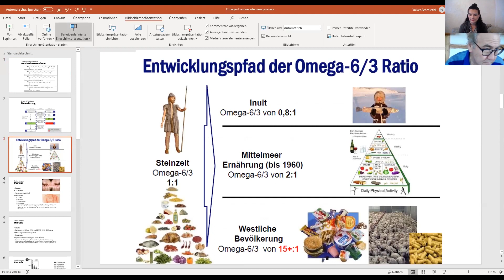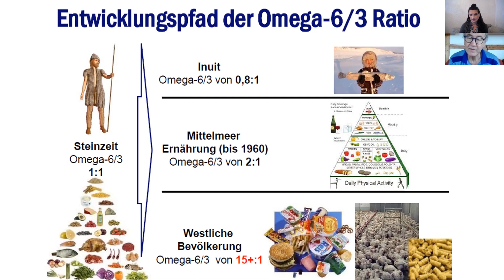Mikronährstoffe bei Schuppenflechte / Psoriasis - Dr. med. Volker Schmiedel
Jetzt kostenfrei für den Online Schuppenflechte-Kongress 2020 vom 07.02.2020 bis 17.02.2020 anmelden unter: 👉🏻

Dieses Video ist ein Ausschnitt des Interviews mit Dr. med. Volker Schmiedel zum Thema "Jod, Selen und Omega 3 bei Schuppenflechte".
Sie sind von Schuppenflechten betroffen oder kennen jemanden?
Dann ist der kostenfreie Schuppenflechte Onlinekongress genau das Richtige für Sie. Dort werden Ihnen über 30 Experten (Ärzte, Professoren, Heilpraktiker & Patienten) praxisnah, wissenschaftlich und fundiert die neuesten Erkenntnisse über wirksame Methoden zur ursächlichen Behandlung von Schuppenflechten erläutern.

Hier ein kleiner Einblick, was Sie lernen werden:
● Ein genaues Verständnis dafür, welche genetischen Unterschiede es gibt und warum es wichtig ist sie zu kennen
● Lernen Sie, welche Bedeutung die Ernährung bei der Entstehung und Linderung hat und wie sie funktioniert
● Erfahren Sie, welche schulmedizinischen und alternativmedizinischen Verfahren es gibt
● Welche Rolle Achtsamkeit und Meditation für Ihre Schuppenflechte spielen können
● Wie wichtig Mikronährstoffe für die Entgiftungsfunktion unseres Körpers sind
● Warum wir nicht alle gleich sind und auch bei der Behandlung der Schuppenflechte individuell vorgehen dürfen
● Warum die Darmgesundheit für uns an erster Stelle stehen sollte
● Welche Techniken Sie gleich zu Hause anwenden können

🧠🌞 Projekte & Initiativen 🌞🧠

🙏 Bleiben Sie gesund! 🙏
Ihr AMM-Team